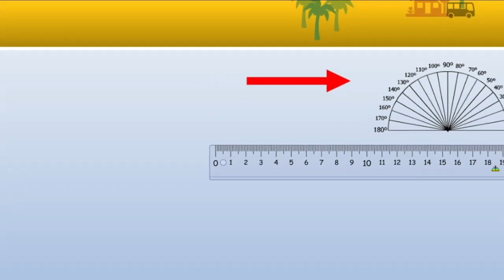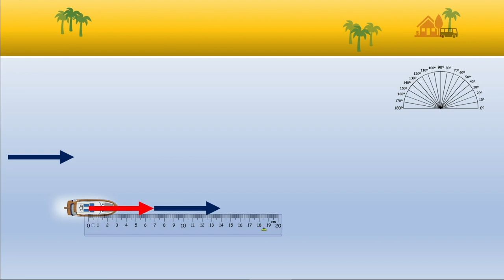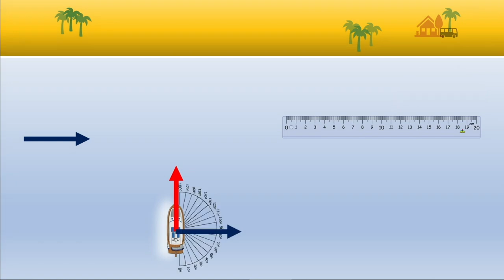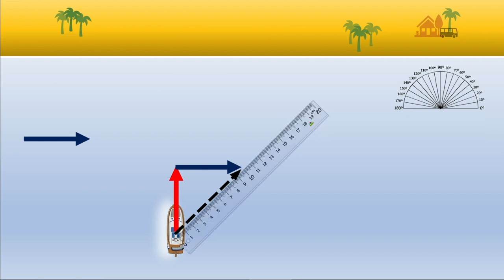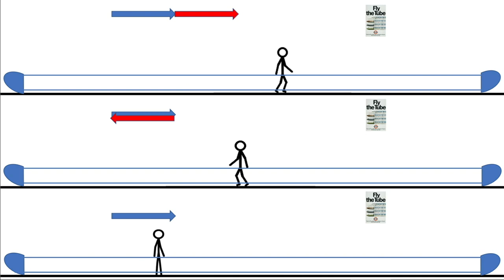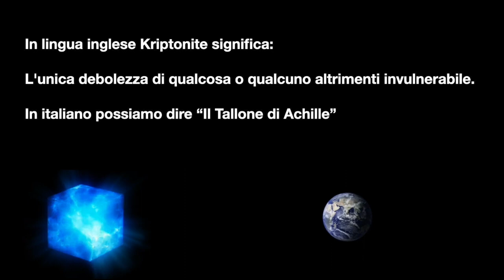La fisica della Kriptonite Somma di tutti i vettori 02